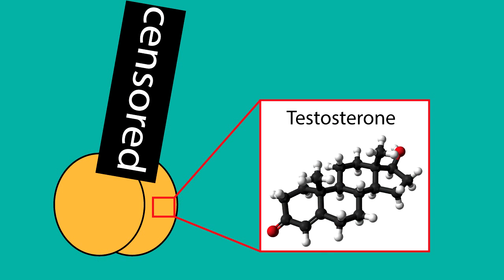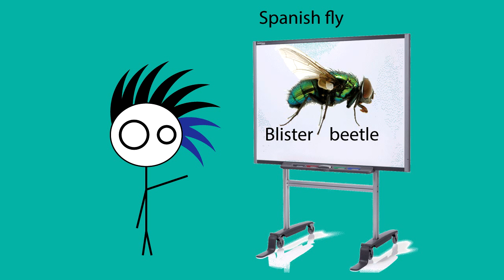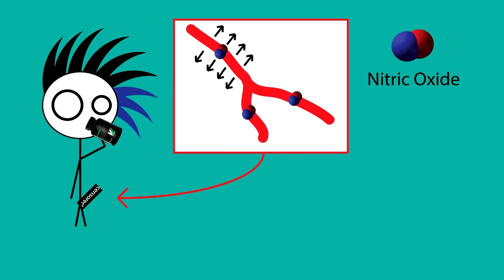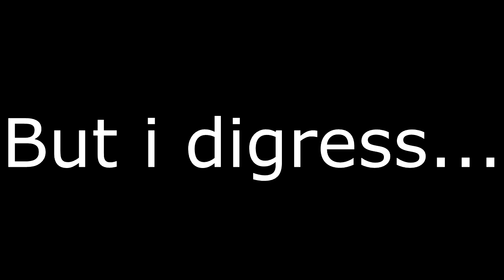Chemical Love Potion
All you need to know about aphrodisiacs, and how they work.